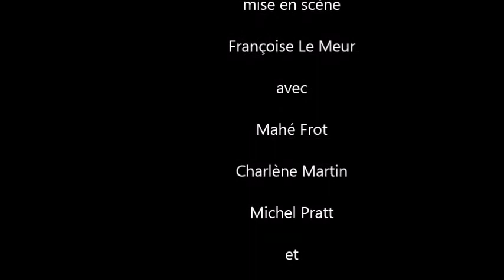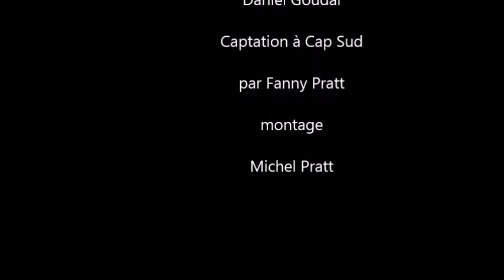diaporama film don quichotte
Don Quichotte et...
 Mise en scène Françoise Le Meur Avec Mahé Frot, Charlène Martin, Michel Pratt, Aymeri Suarez-Pazos
Une invitation à se laisser conter une histoire longue et ancienne comme un mythe, un roman d'aventures. Un couple extraordinaire, Don Quichotte et Sancho Panza, voyagent sans cesse comme deux hommes qui quêtent le beau, le glorieux, le pur et se fracassent contre ce qui est : la réalité. Mais le vent est là pour dessiner la grande plaine de la Mancha, saturée de rencontres comme des épreuves sur la route de ce duo comique et sacré. Le rythme de la langue emporte le récit comme un élan ou une course folle.

Un quatuor de comédiens / musiciens joue de leur souffle, de leur timbre, de leur présence, de leur joie à dire ce texte si jubilatoire.